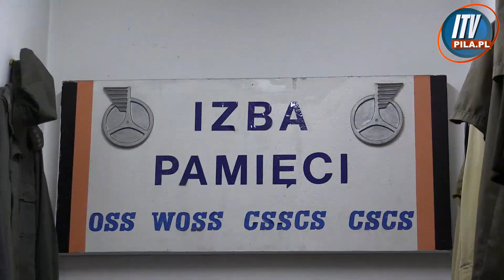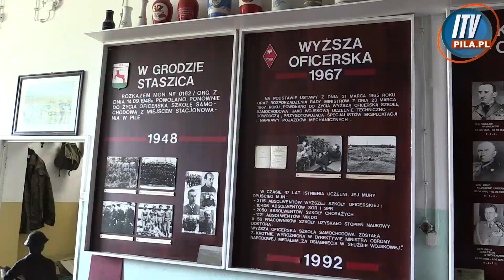15. Dzień Miłośników Munduru w Pile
Byli wojskowi zorganizowali w Pile wspaniały festyn